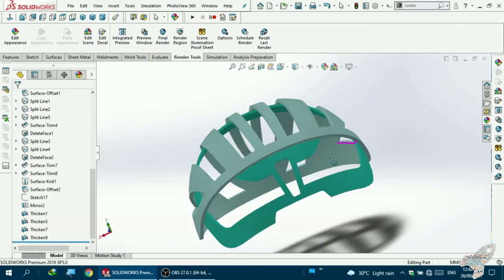SolidWorks | Helmet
This is my channel name, I love designing solid body, provide u good art effects and CAD/CAM tutorials from different software’s like- SolidWorks, AutoCAD, CATIA, NX10.0, Adobe Photo Shops, Animation, Excel works and so on.

Following music’s that I use